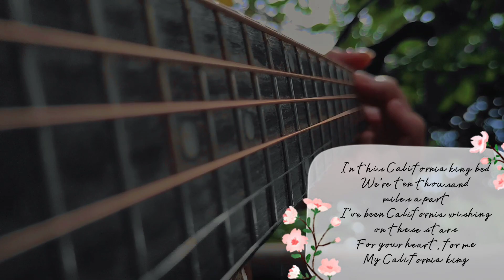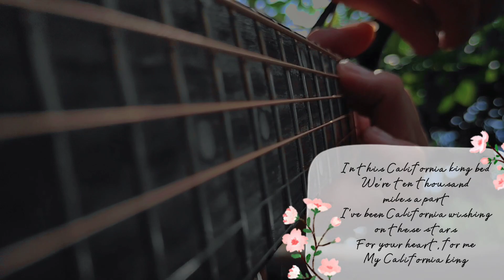California King Bed - Rihanna (Guitar Cover) | Lyrics | Acoustic Cover